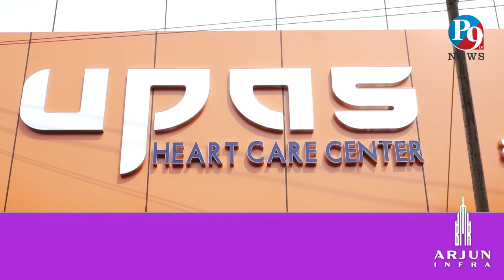ఉపాస్ హాస్పిటల్ హార్ట్ కేర్ సెంటర్ నూతన ప్రారంభం || P9TV NEWS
P9TV NEWS,